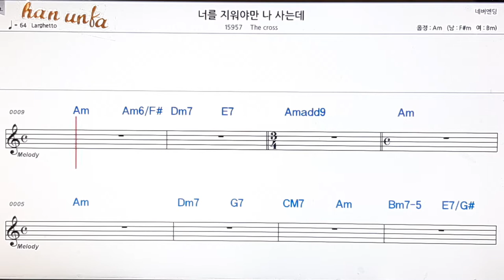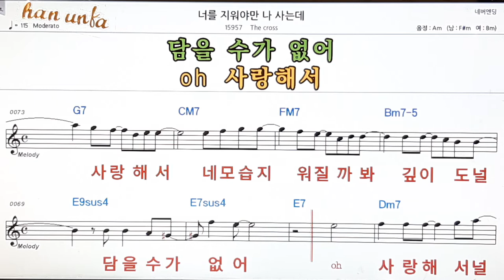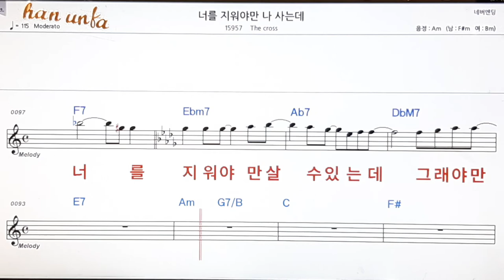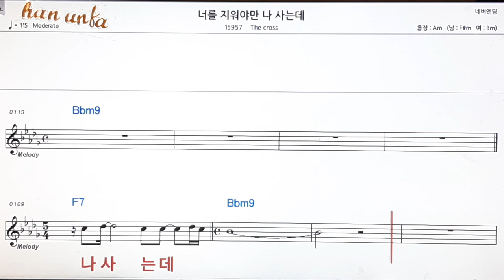너를 지워야만 난 사는데The cross/👍노래 반주, 코드 악보,가라오케💋Karaoke*Sheet Music*Chord*MR